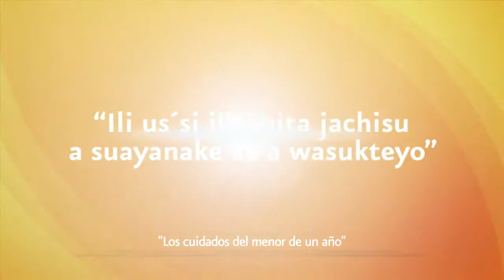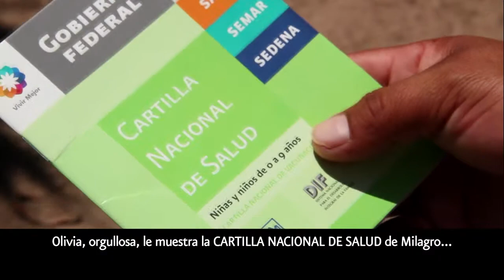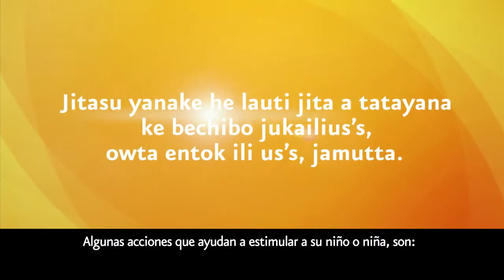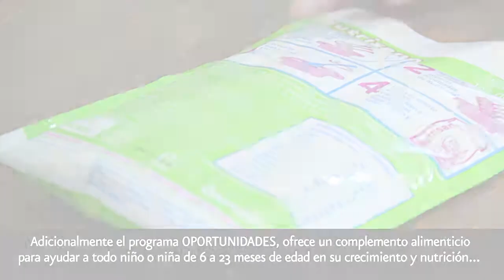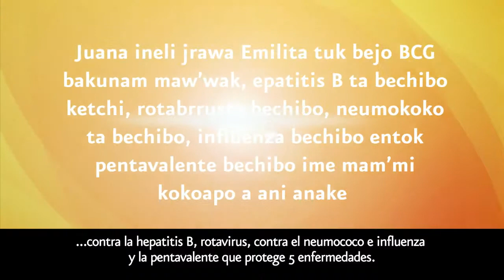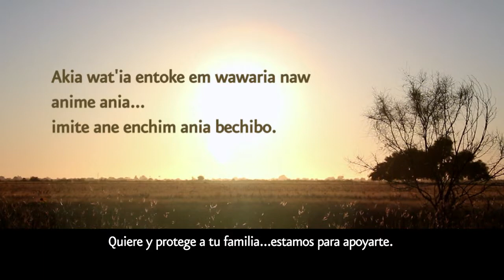Cuidados en el menor de 1 año (Comunidad Mayo).